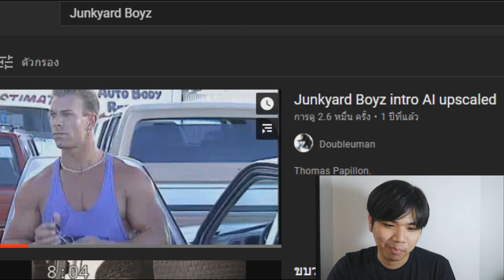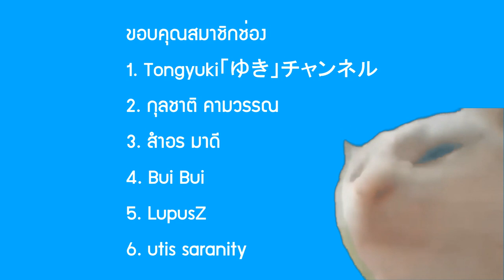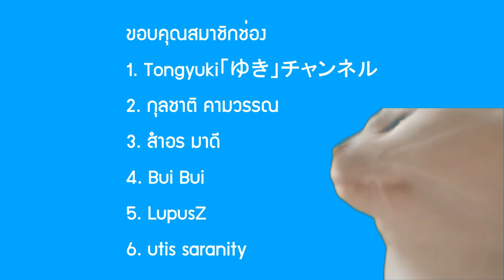ใจเกเร = เหยียด จริงหรือไม่ ?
➤ Instagram พี่มีนา : 25mena
➤ Instagram ของผม  : tolap_meng
➤TikTok ของผม : tolap_meng
➤TikTok พี่มีนา : 25mena